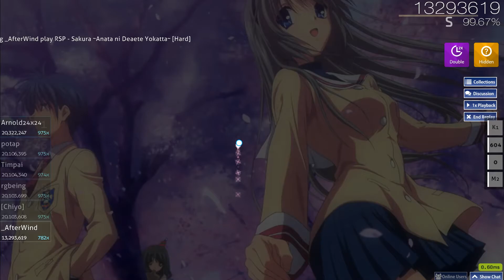_AfterWind : RSP - Sakura ~Anata ni Deaete Yokatta~ [Hard] +HDDT 99.55% FC #27 314PP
Trimiteti playuri impresionante la linkul sau DM un admin de pe serverul de Discord!